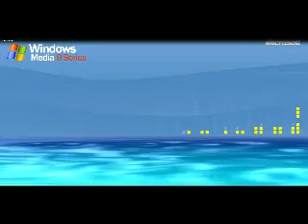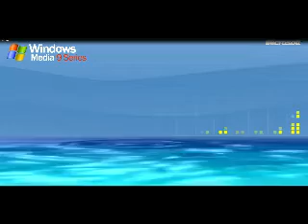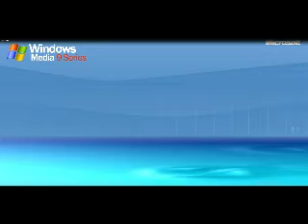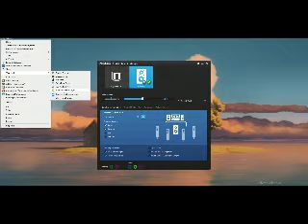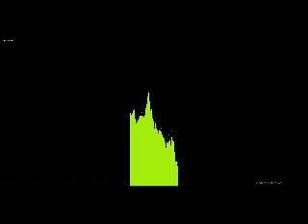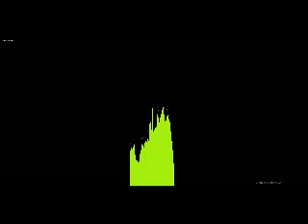My mix 2